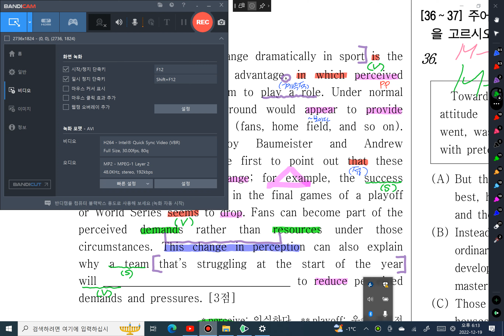22 고1 3월 34